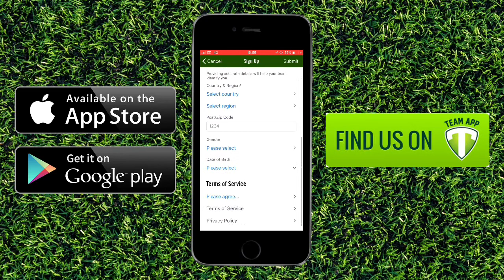How to download our FREE phone app